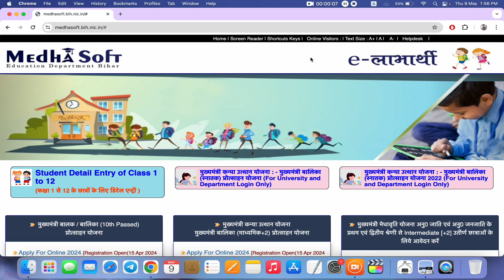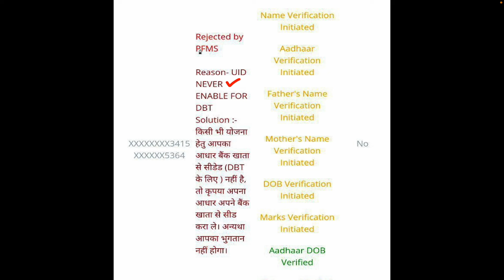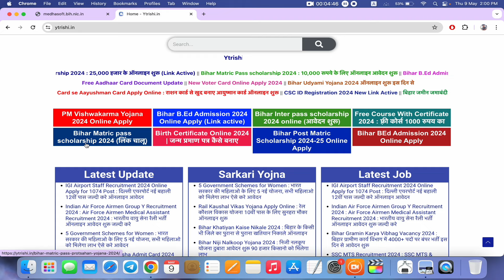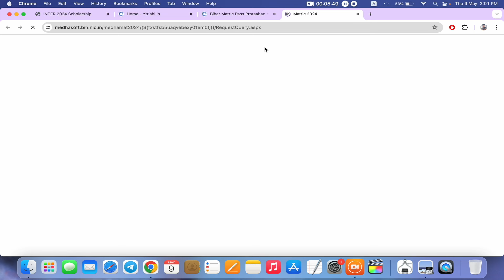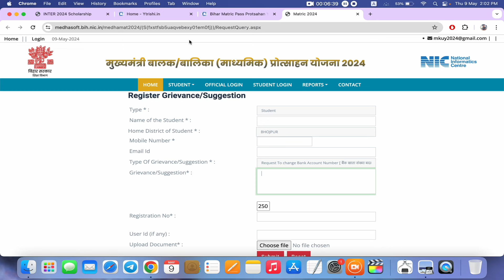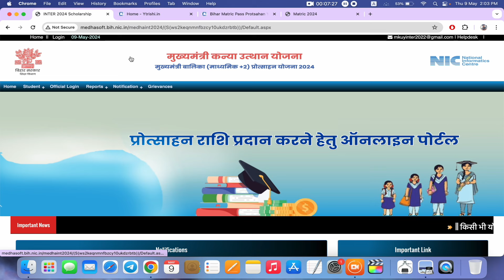Bihar matric inter Scholarship 2024 PFMS Reject kaise sudhar kare